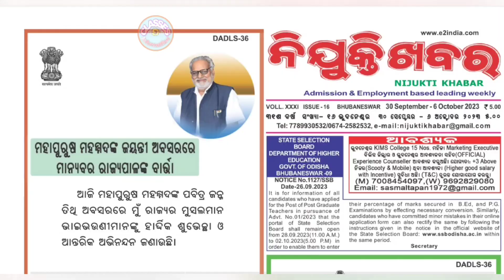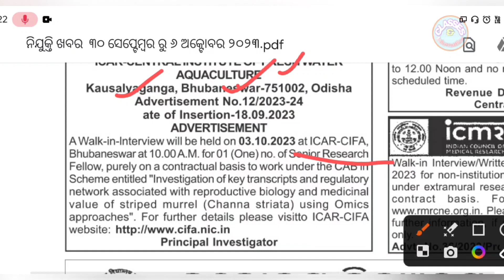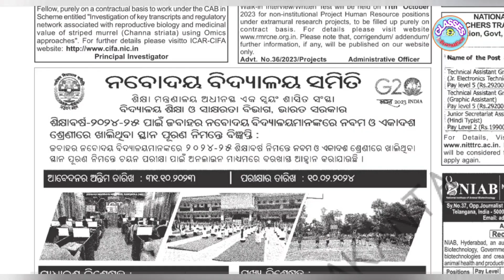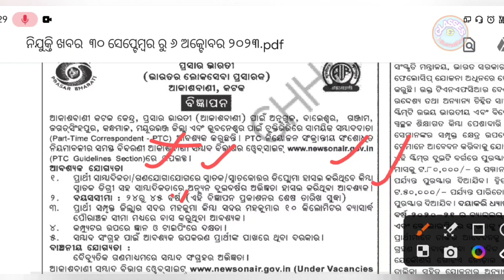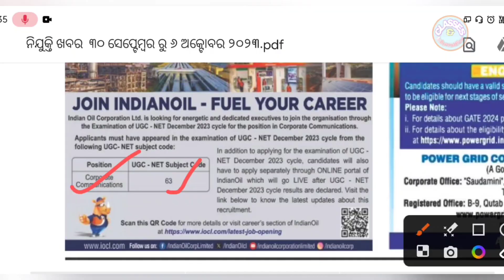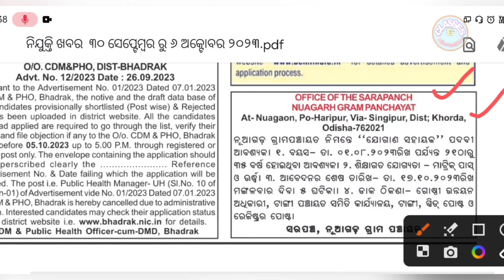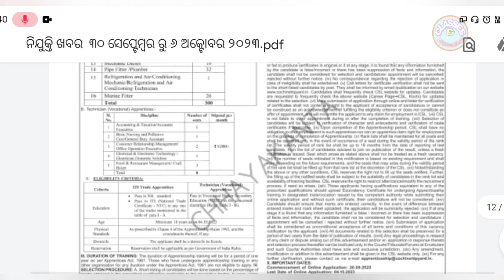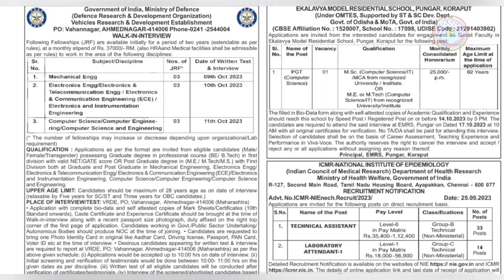Nijukti Khabar 2 October to 8 oct || Odisha Nijukti Khabar 2023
Nijukti Khabar odisha
odisha nijukti Khabar